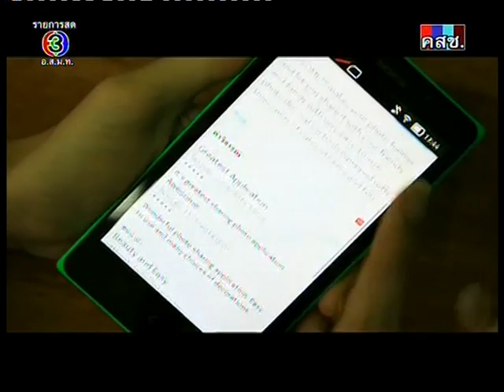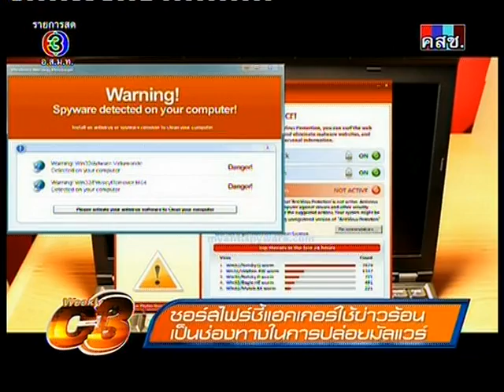เปิดตัวสมาร์ทโฟนรุ่นใหม่ Nokia XL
เรื่องเด่นเย็นนี้ Weekly C3 onair 2014/06/07   Nokia เปิดตัวสมาร์ทโฟนรุ่นใหม่ Nokia XL จะเป็นอย่างไรต่อไปเมื่อ Nokia เข้าไปอยู่ชายคาเดียวกับ Microsoft
- Apple เปิดตัว iOS8 และ OS X
- แฮคเกอร์ใช้ช่องทางข่าวร้อน เป็นทางในการปล่อยมัลแวร์
- Microsoft ซุ่มพัฒนานาฬิกาอัจริยะ
- Lookout แอพแอบถ่ายภาพคนที่ขโมยเครื่องคุณส่งให้เจ้าของได้
- Clip Gangnam style มีคนชมกว่า 2 พันล้านวิว เยอะที่สุดในโลก